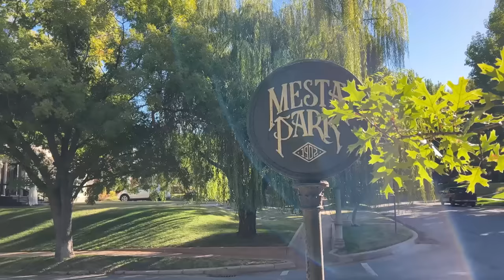Neighborhood Fall House Tour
This is a special home tour in my neighborhood. A dear friend’s home on my new street. Sheer joy.

DISH TOWELS

Desk Keylight

5ft Skeleton

Ralph Lauren A Way of Living

The Overstory

The Elegant and Edible Garden Book